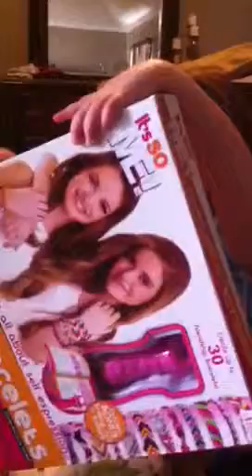From Daddy part 1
Gifts from dad